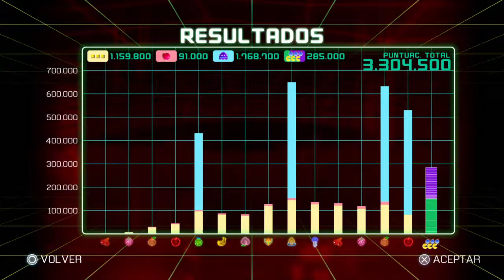PAC-MAN™ CHAMPIONSHIP EDITION 2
No alcanzó para A